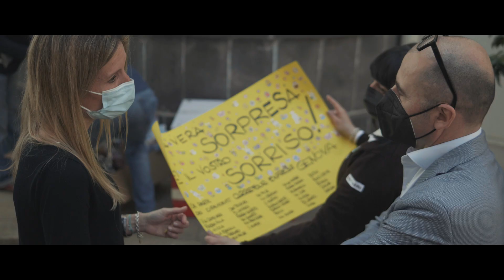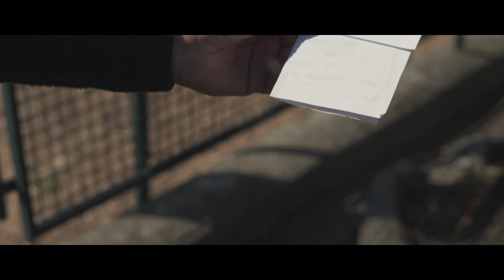Un sorriso Carrefour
Si è svolta la donazione Uova di Pasqua da parte di Carrefour, in favore dell'Istituto Gaslini ed Abeo di Genova. Grandi emozioni, e grandi sorrisi per questa iniziativa.